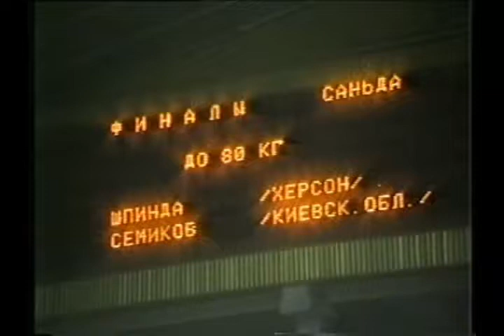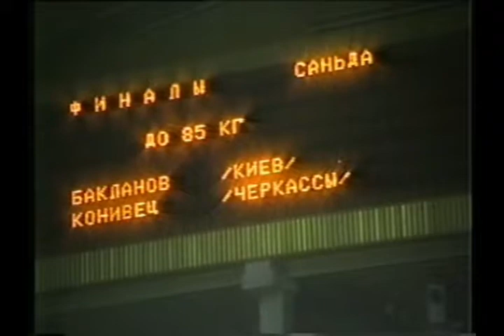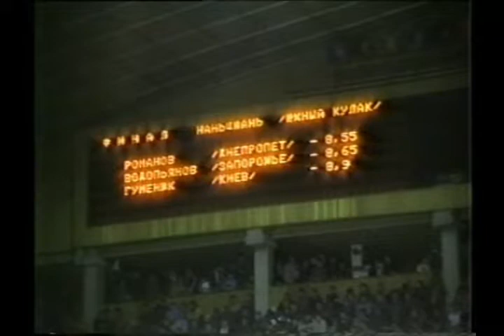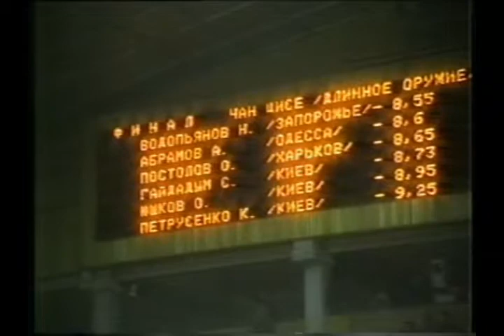1992 11 06 08 Кубок України з ушу, м Київ и показові виступи Майстра високого цігун Чен Ван Пена К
In the center are taught:
- Karate-do.

В центре преподаются:
- карате-до.